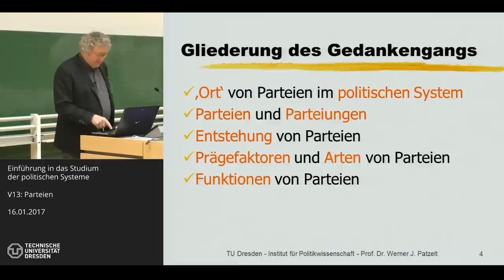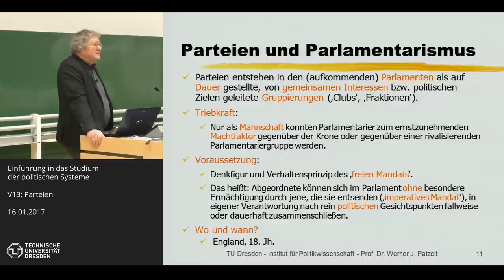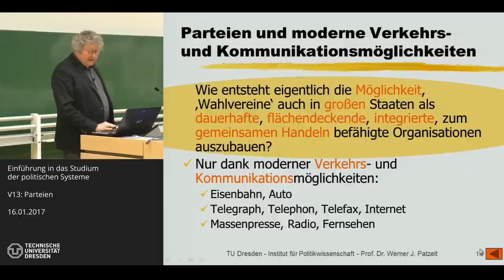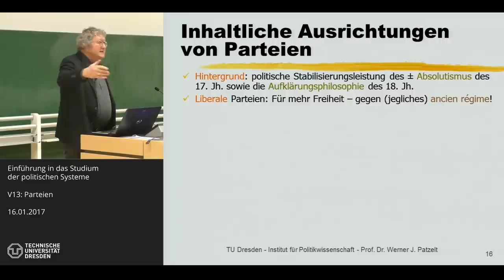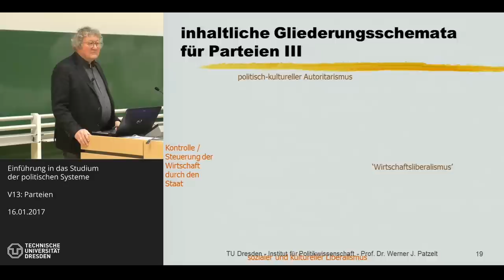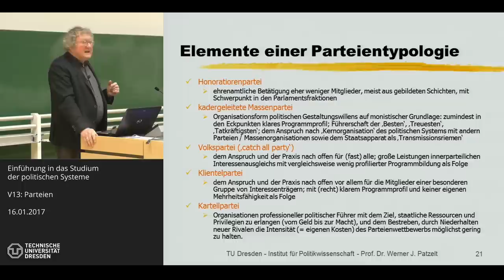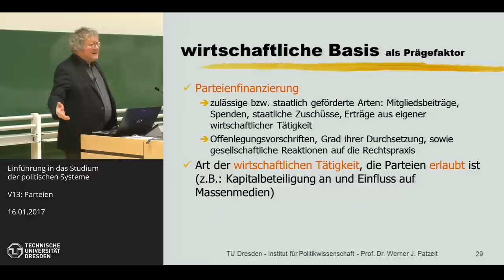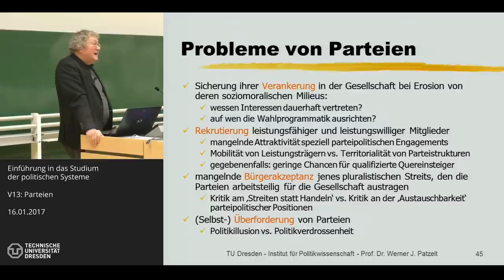Grundkurs Politische Systeme - 12/14 - Parteien - Prof. Dr. Werner J. Patzelt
Prof. Dr. Werner J. Patzelt (TU Dresden) am 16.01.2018. - Thema der Sitzung: Parteien (Präsentation V13).